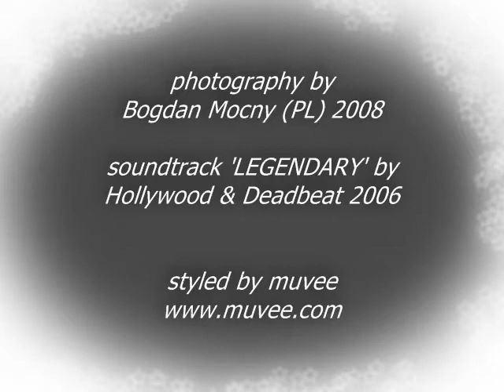The Secret Garden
See invisible! InfraRed (IR) pictures from The Botanical Garden UW in Warsaw. Date: March 2008.